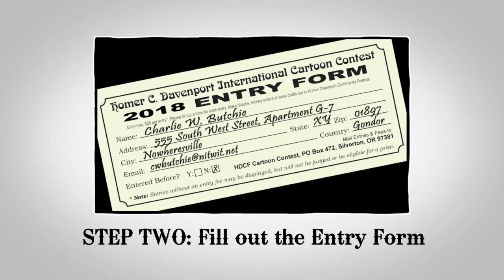2018 Davenport International Cartoon Contest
Once again, the Homer Davenport International Cartoon Contest returns to Silverton. After all, a festival that honors a famous Political Cartoonist seems almost naked without some kind of competition focused on that endeavor. To that end, the International Cartoon Contest has returned! As in past years, the competition is for “political” or “editorial” cartoons on any topic as long as they are not libelous, slanderous, racist, sexist or salacious.

The work will be judged in three categories: Artistic skill, clearly implied message, and the Cartoon’s over all appeal. All prizes will be determined by a blue ribbon panel of judges, with five non-cash “Peoples Choice” awards determined by popular vote. Winners will be announced Sunday afternoon at the festival, and announced online on the Web at the “Homer Page.” Entries will be prominently displayed in Silverton during the Homer Davenport Community Festival, (August 4 through 6, 2017). Deadline for submission is Friday, July 28, 2017.